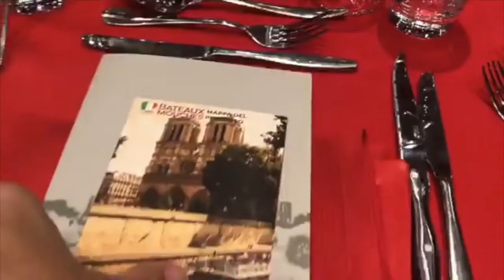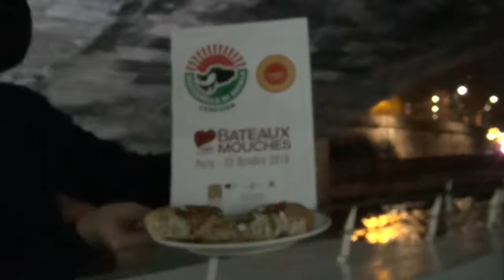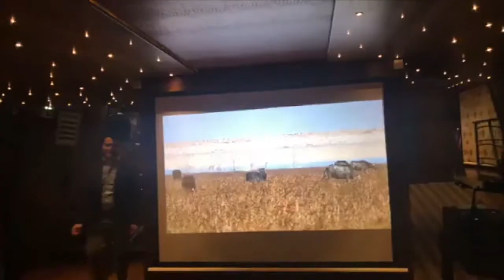Parigi, Mozzarella di bufala Campana e Grana Padano: per i consumatori è un matrimonio vincente